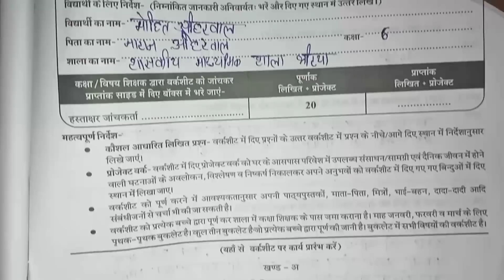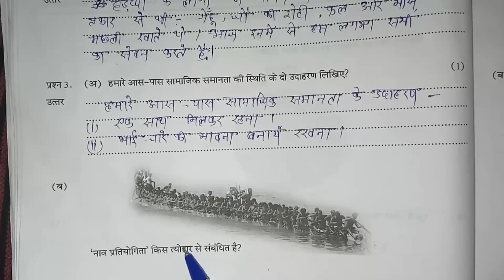कक्षा 6 वीं सामाजिक विज्ञान वर्कशीट जनवरी 2021 का हल prateebha parv paper 2022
parv ke paper
class 6 pratibha parv social science paper 2022
6th class pratibha parv paper social science
pratibha parv ke worksheet kaksha chhathvi vishay social science 2022
pratibha parv worksheet kaksha 6 social science
pratibha parv ka worksheet kaksha 6 social science ka
class 6 pratibha parv hindi worksheet 2022
6th class pratibha parv worksheet paper social science
class 6th pratibha parv worksheet 2022 social science
class 6th pratibha worksheet parv paper 2022 social science
Pratibha parv 2022 worksheet class 6 social science
pratibha parv worksheet 2022 kaksha chhathvi social science
pratibha parv worksheet 2022 kaksha chhathvi vishay social science
class 6 pratibha parv social science worksheet 2022
6th class pratibha parv worksheet paper social science
class 6th pratibha worksheet paper 2022 social science

प्रतिभा पर्व कक्षा छठवीं पेपर
प्रतिभा पर्व कक्षा छठवीं का पेपर
प्रतिभा पर्व कक्षा छठवीं सामाजिक विज्ञान का पेपर
प्रतिभा पर्व कक्षा छठवीं विषय सामाजिक विज्ञान
प्रतिभा पर्व पेपर कक्षा छठवीं 2022

प्रतिभा पर्व 2021 22
प्रतिभा पर्व का पेपर कक्षा छठवीं सामाजिक विज्ञान
प्रतिभा पर्व का पेपर कक्षा 6
प्रतिभा पर्व का पेपर बताइए
Class VI Samanya Vigyan marksheet

sound Vigyan setting social science worksheet ka pura pura HAL
full solution of social science worksheet of Class 6th